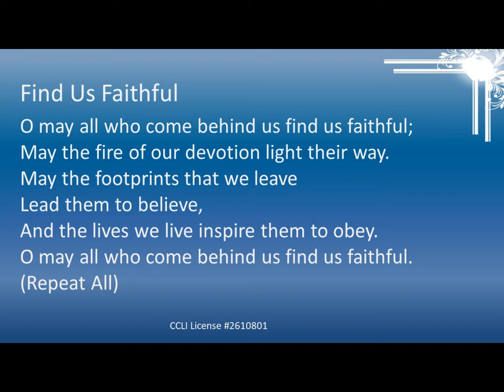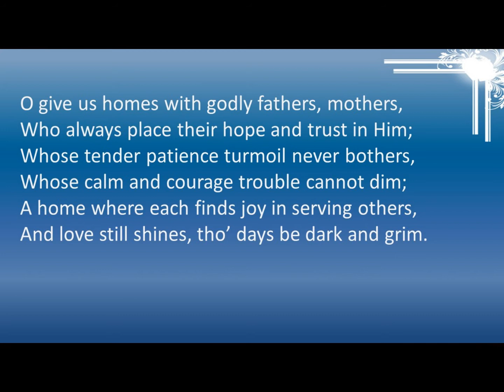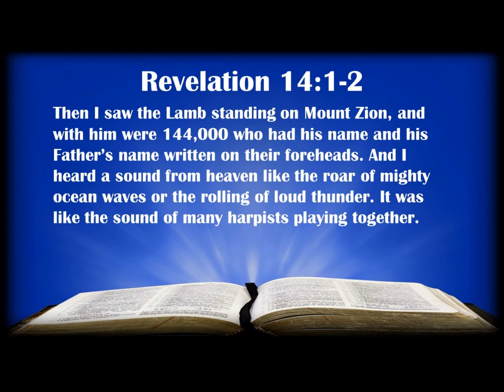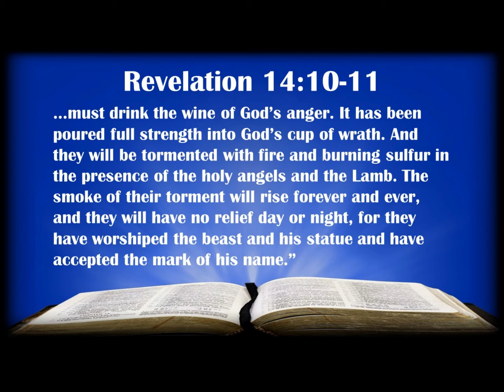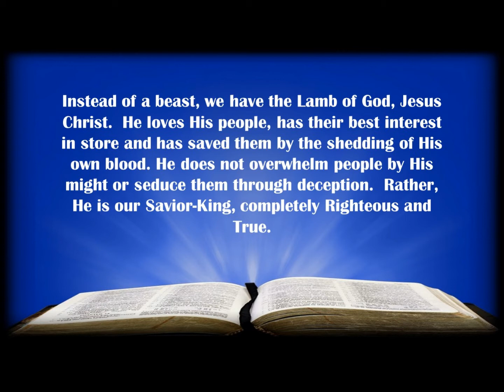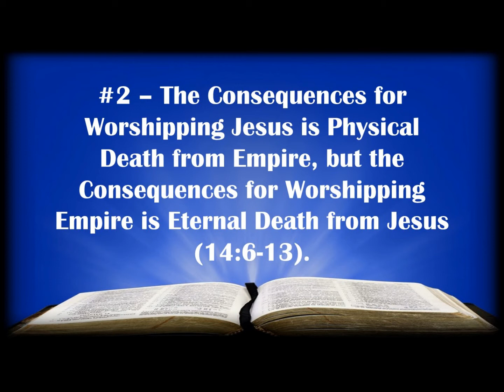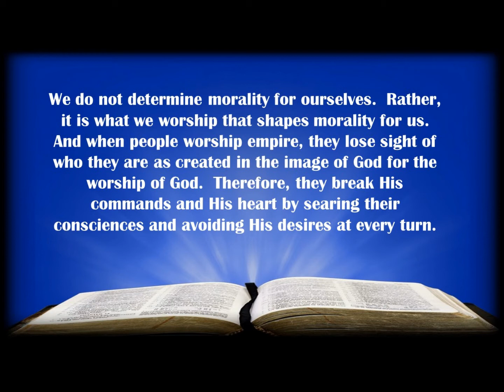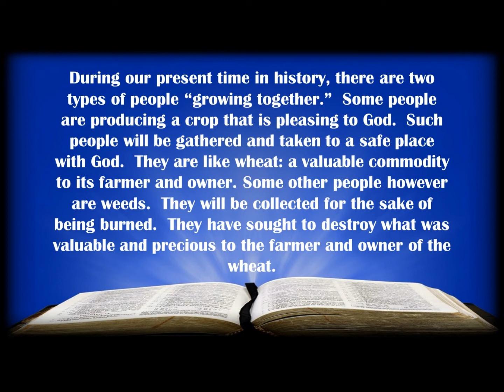Worship Priorities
Revelation 14 presents a careful portrait as to why it is better to worship Jesus over empire.  Today's message is about worship priorities.